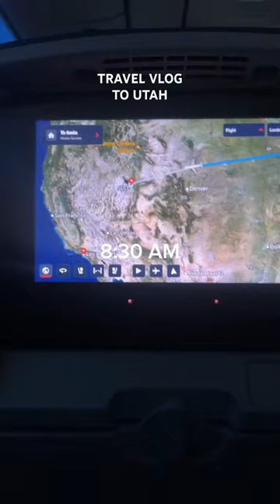Travel vlog to Utah with my family for a weekend trip! 🫶🏼🏂🤍